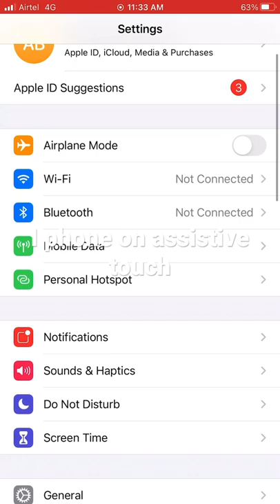On assistive touch on any I phone